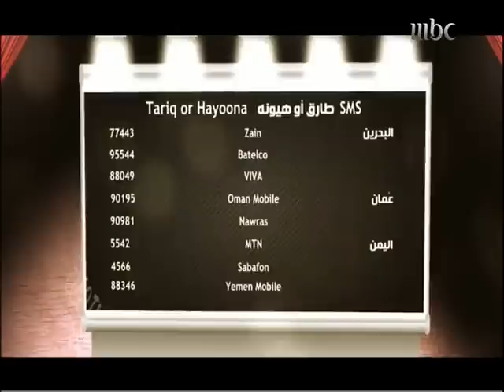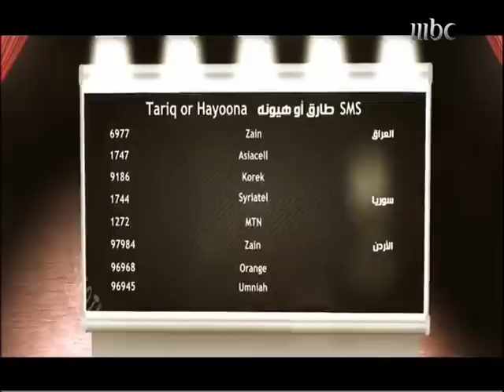مع التابعين - الحلقة 6 - سالم بن عبد الله